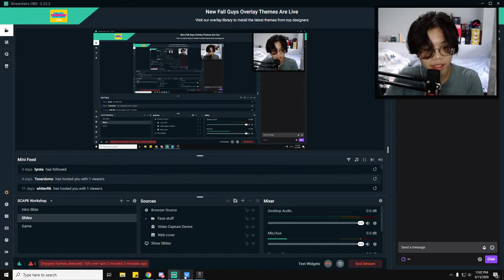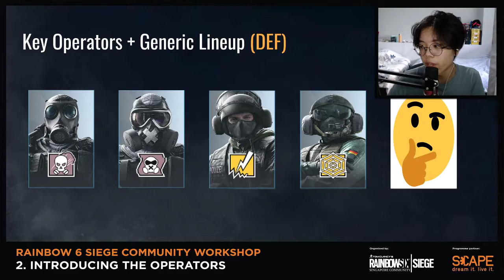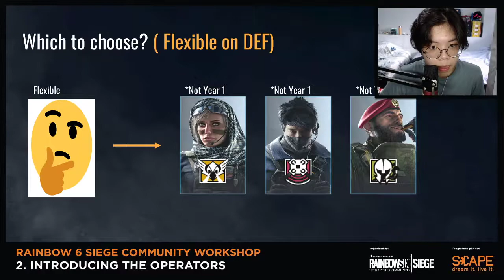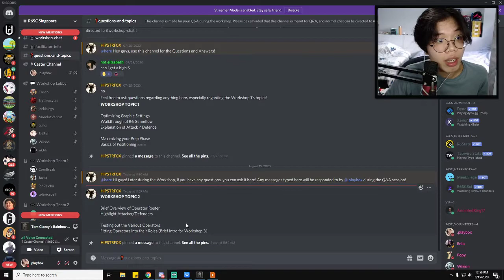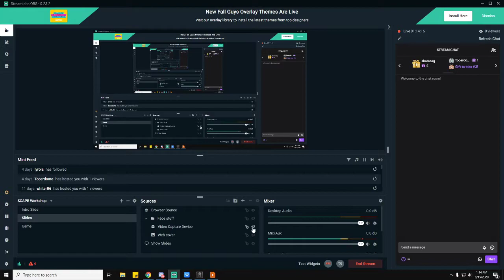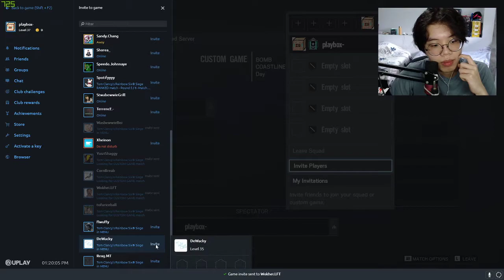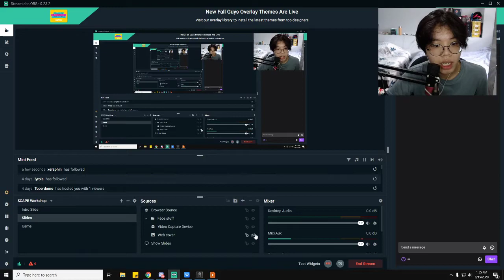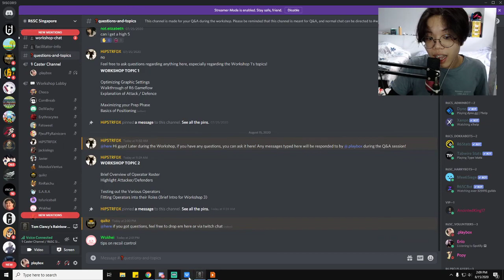R6SC Basics Workshop 2 - Introducing the Operators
Hey Siegers! Are you new to Rainbow Six: Siege?
Do you want to learn how to play, and GET GOOD at the game?
Come watch this workshop about the introduction of operators that are present in the game.
There are 5 workshops in the R6SC BASICS WORKSHOP Series, and they will bring you through learning how to play the game if you're brand new to it. This is a detailed workshop, with a full breakdown, so it's worth watching!